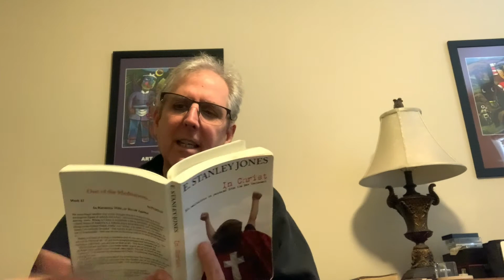Mornings with Stanley, In Christ, Friday Week 32